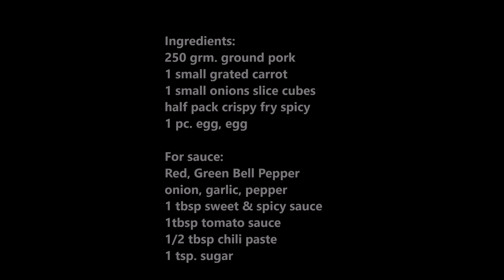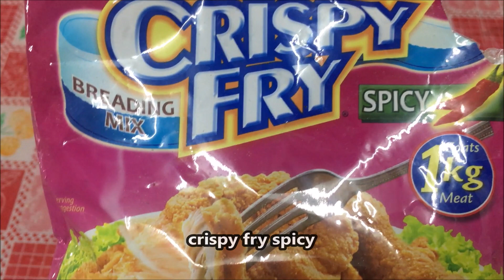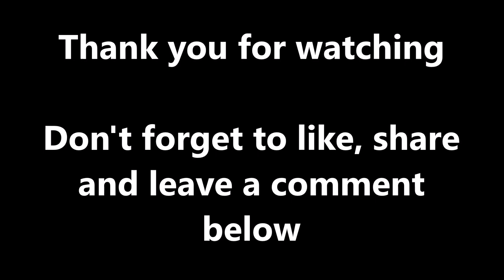MeatBalls in Sweet and Spicy Sauce Home cooking/Easy Recipe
Meat Balls in Sweet and Spicy Sauce
how to make meatballs
meatballs recipe
meatball (food)
homemade meatballs
easy meatball recipe
how to make meatballs panlasang pinoy
easy recipes for lunch
easy recipes to make at home
homemade meatballs recipe
home cooking